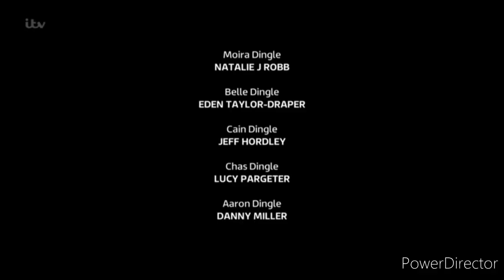Emmerdale - Jamie Takes Belle To The Lake and Cain Goes After Jamie With A Bat (23rd September 2020)